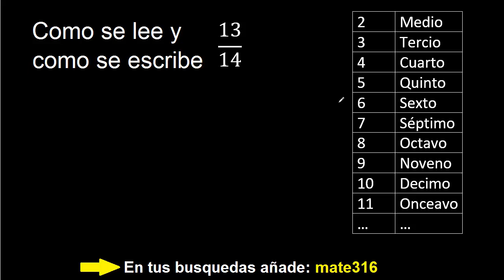Como se escribe 13/14 . Como se lee la fraccion o fracciones en letras o palabras